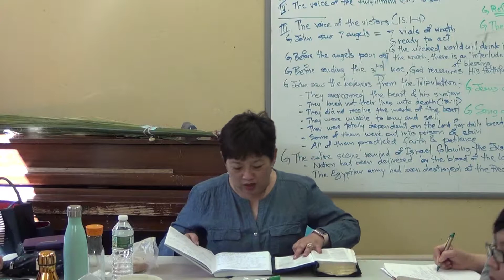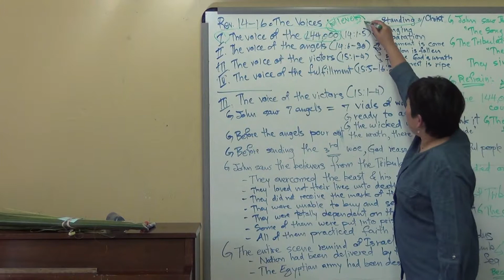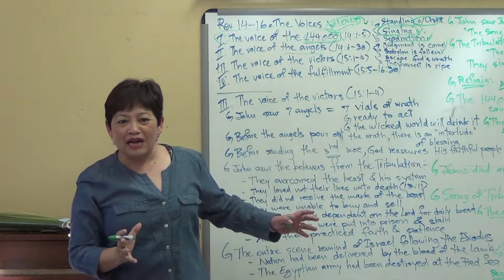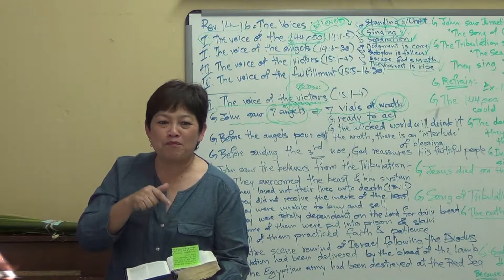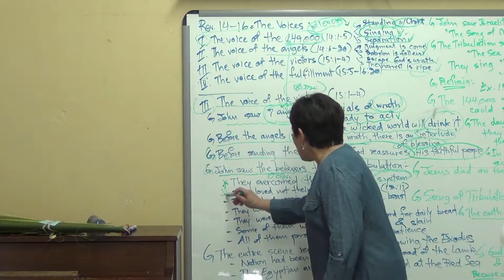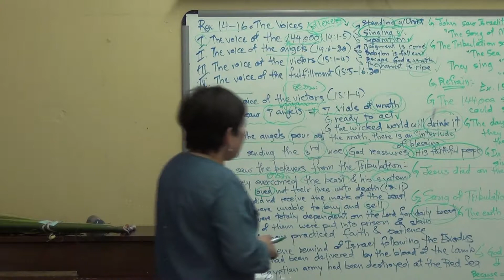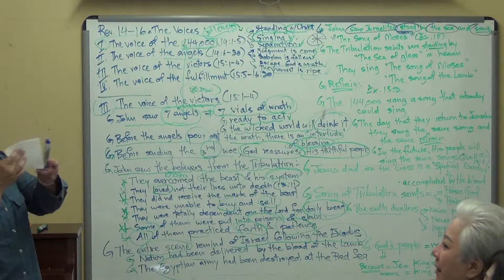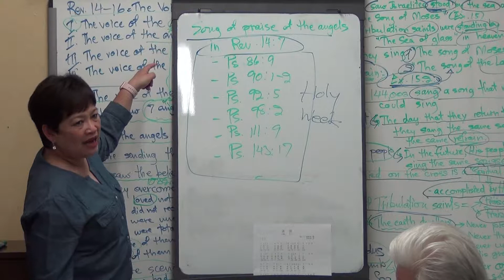Revelation Wk27 4:8:17